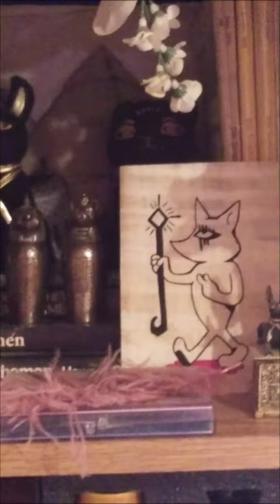Guardian Hieroglyph 𓂀☥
I can't think of a better videogame enemy to paint on papyrus 😊